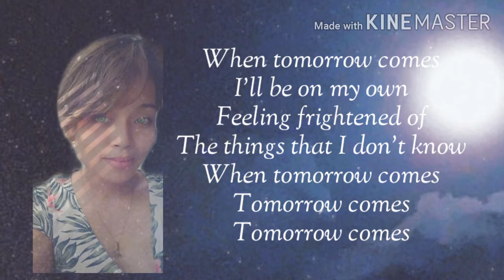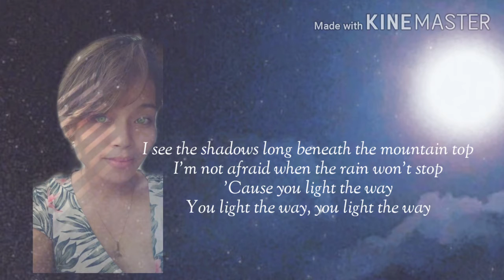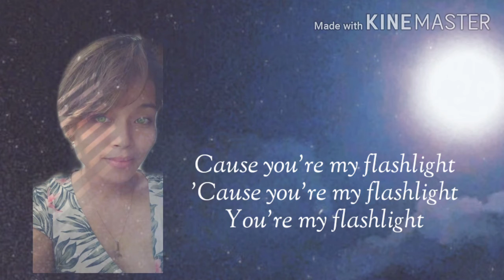FLASHLIGHT by: Jessie J | (Cover) "Roan Loreto" Lyrics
It's been a month since hindi ako gumawa ng Lyric Video kasi tinatamad ako at masama ang pakiramdam ko. Thank God I made this today coz I'm feeling better na since Im on my 1st trimester pa.  I hope you love the song.

Song recorded on We sing : Roan Loreto
Song from : PopUp Karaoke Instrumentals

We Sing | Tiktok : Roan Loreto